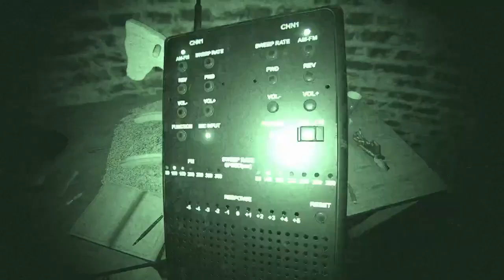Playing Phasmophobia With 2 Mental Friends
Hey What Can I Say Its Crazy